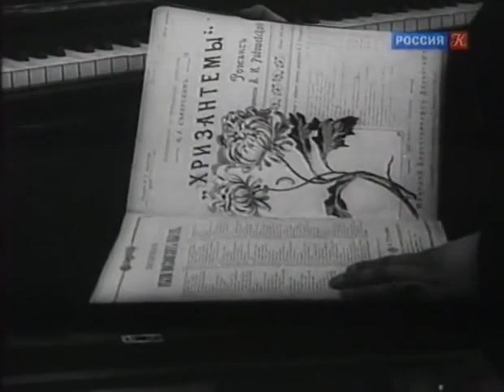Хризантемы - фильм 1914 года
«Хризантемы» (1914) — немой художественный фильм Петра Чардынина. Другие названия фильма «Трагедия балерины» и «Роман балерины». Премьера состоялась 4 ноября 1914 года.

Балерина Вера Неволина влюблена в Владимира, у которого много долгов и постоянно появляются все новые и новые. Вера предлагает Владимиру свои драгоценности чтоб рассчитаться с долгами. Но тут внимание Владимира привлекает молодая и богатая вдова, наследница отцовских миллионов, он видит в свадьбе с ней единственный способ поправить свои дела и обустроить свою дальнейшую жизнь. Он начинает усиленно ухаживать за вдовой. Вера не может свыкнуться с мыслью об утрате любимого человека, она идет в дом вдовы, и там находит любимого, но Владимир не признает Веру. Не в силах вынести предательство любимого человека, во время очередного спектакля Вера принимает яд…